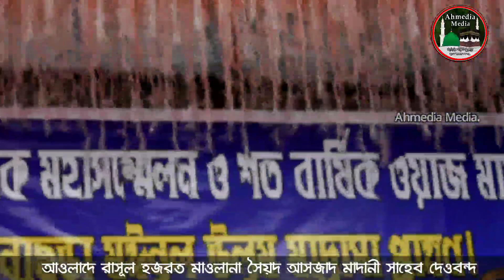আওলাদে রাসূল হজরত মাওলানা সৈয়দ আসজাদ মাদানী সাহেব দেওবন্দ ইউ পি //Ahmedia Media YouTube channel